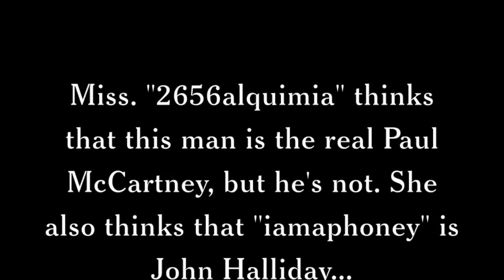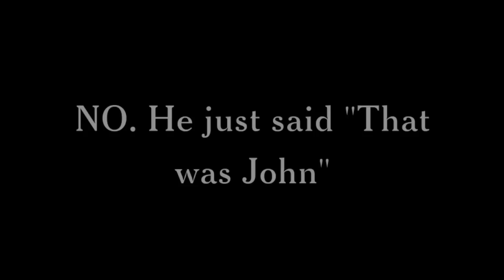BEETLES CROSSROADS PROGRAM 8 - John Halliday's Fake Revelation